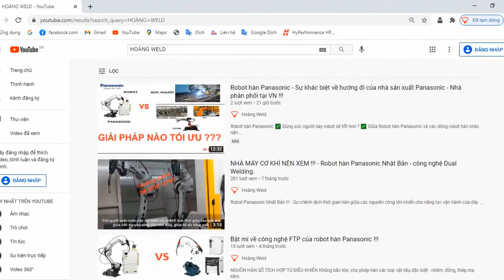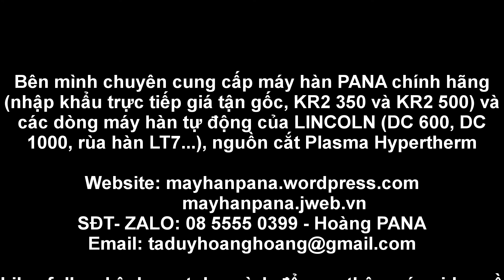Picoin là gì ? Pi network là gì ? làm thế nào để đào Picoin ? Làm thế nào để đăng nhập Pi network ?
✅ Picoin là gì ✅ Pi network là gì ✅ Pi network có lừa đảo không ✅ làm thế nào để đào picoin ✅ Picoin có giống như Bitcoin không ✅ Hàng loạt câu hỏi tương tự sẽ được giải đáp ở bài viết bên dưới nhé !!!
✅ Tải ứng dụng Picoin ở đường dẫn phía trên và nhập mã giới thiệu ✅ "picoinnetwork331" ✅ để đăng nhập và bắt đầu khai thác.
✅PiCoin là một loại tiền điện tử mới và được sử dụng bởi những người bình thường, bạn có thể khai thác (hoặc kiếm được) từ điện thoại của mình.
✅Chúng tôi không thể đảm bảo rằng Dự án sẽ thành công. Tuy nhiên, chúng tôi hứa sẽ làm việc chăm chỉ nhất để biến ước mơ chung của chúng ta thành hiện thực, đồng thời duy trì các tiêu chuẩn cao nhất về sự minh bạch. ✅Bạn có thể tìm hiểu thêm về chúng tôi trong trang “Đội ngũ Chính” trong menu chính của ứng dụng.
✅Bạn không cần phải giữ ứng dụng mở để khai thác. Pi không ảnh hưởng đến hiệu suất của điện thoại của bạn, làm tốn pin hoặc sử dụng dữ liệu mạng của bạn.
✅Sau khi bạn nhấn nút tia sét, bạn thậm chí có thể đóng ứng dụng lại mà Pi vẫn tiếp tục được khai thác. Vậy làm sao mà bạn có thể khai thác một loại tiền điện tử mà không tốn pin hoặc dữ liệu của bạn?
✅Thay vì sử dụng năng lượng làm bằng chứng công việc (proof-of-work) giống các loại tiền điện tử như Bitcoin, Pi bảo mật sổ cái của mình thông qua việc các thành viên bảo đảm cho nhau.
✅Điều này tạo ra một mạng lưới các Vòng tròn Bảo mật lồng vào nhau, để xác định ai là người có thể thực hiện các giao dịch. Phương pháp mới này cho phép khai thác tiền điện tử trên điện thoại của bạn bằng cách tận dụng các kết nối xã hội hiện tại của bạn, không mất chi phí tài chính, không tốn pin và thân thiện với môi trường. Hãy đọc phần kỹ thuật trong Sách trắng của chúng tôi để được giải thích chính xác và chi tiết hơn.
✅Tải ứng dụng Picoin ở đường dẫn
Và nhập mã giới thiệu "picoinnetwork331" để đăng nhập và bắt đầu khai thác nhé.